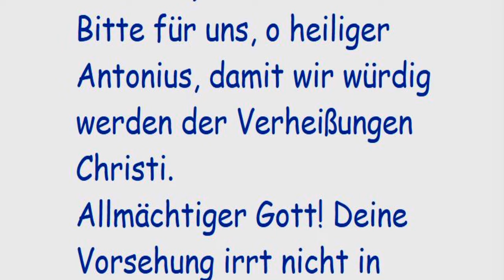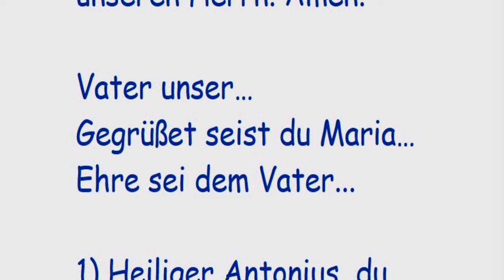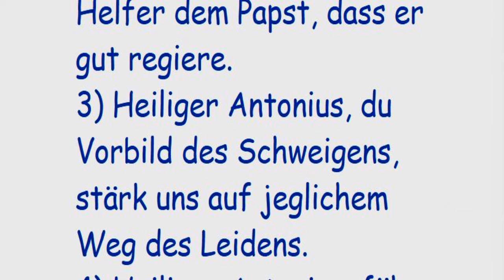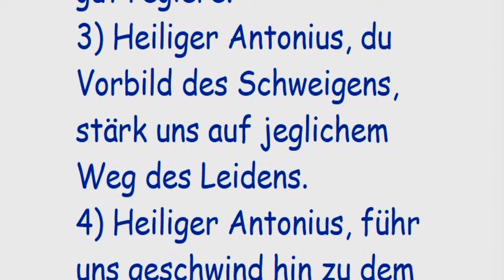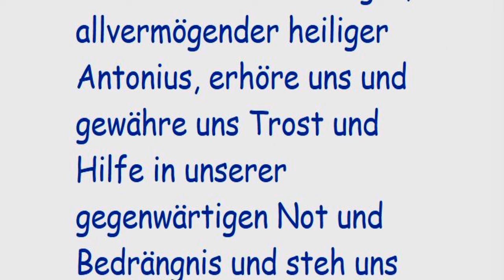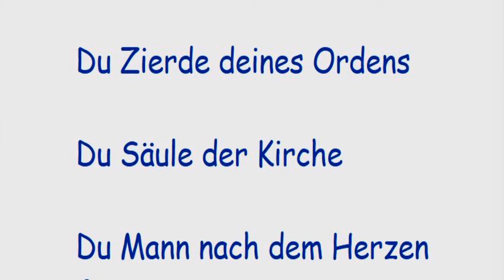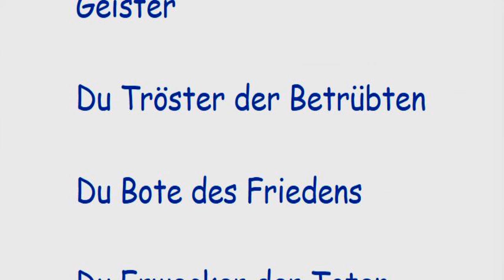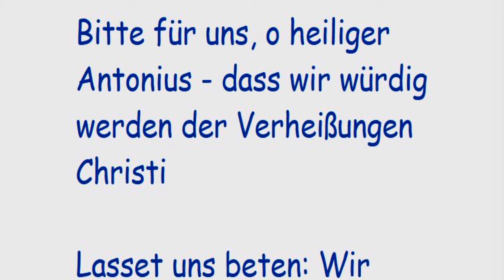3. Tag der Novene zum hl. Antonius